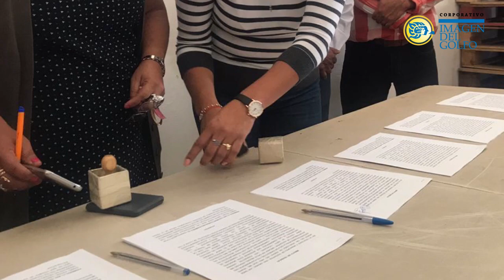RESUMEN: ENERO 23